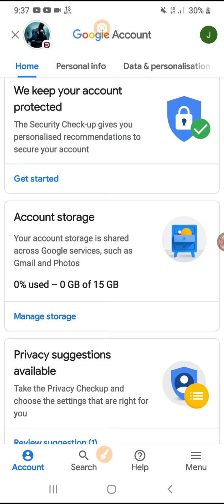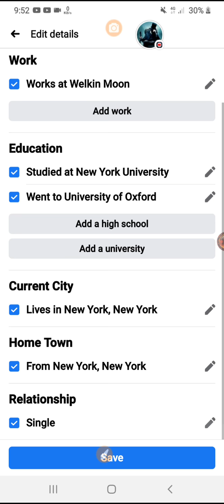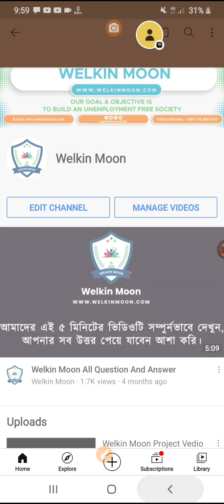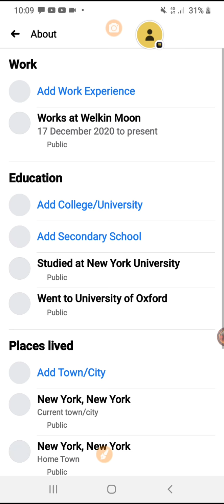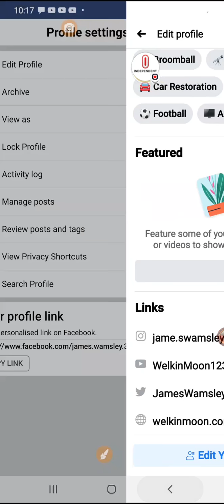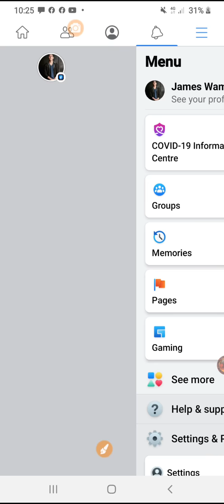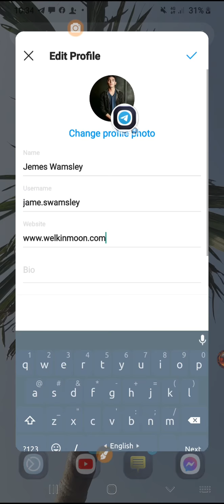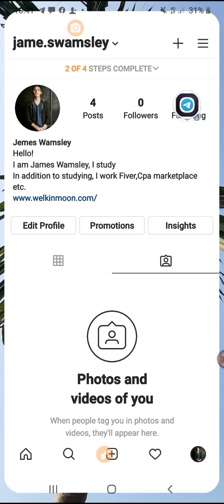How To Setup Facebook, Twitter, Instagram, Gmail Account. With professional .USA (Part- 2)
I am Md. Touhid Ur Rahman, I made this video and I am the chief chairman of the Welkin Moon company, I have tried to share this video as much as I know and understand, I hope you will forgive my mistakes in the video.

In this video, you will learn how to set up a professional Facebook account, Twitter account, Instagram account, and Gmail account.